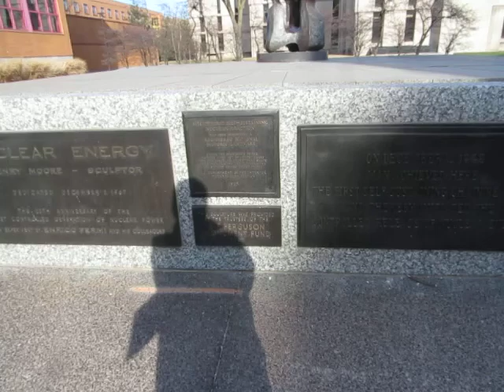video clip - plaque and sculpture - first nuclear chain reaction - sidneysealine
Chicago Pile-1 (CP-1) was the world's first artificial nuclear reactor.[4][5] The construction of CP-1 was part of the Manhattan Project, and was carried out by the Metallurgical Laboratory at the University of Chicago. It was built under the west viewing stands of the original Stagg Field. The first man-made self-sustaining nuclear chain reaction was initiated in CP-1 on 2 December 1942, under the supervision of Enrico Fermi. Fermi described the apparatus as "a crude pile of black bricks and wooden timbers." Made of a large amount of graphite and uranium, with "control rods" of cadmium, indium, and silver, unlike most subsequent reactors, it had no radiation shield and no cooling system.

The site is now a National Historic Landmark and a Chicago Landmark.